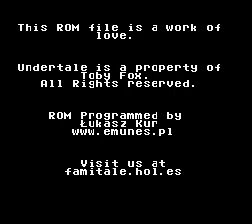NES Longplay [3675] Famitale